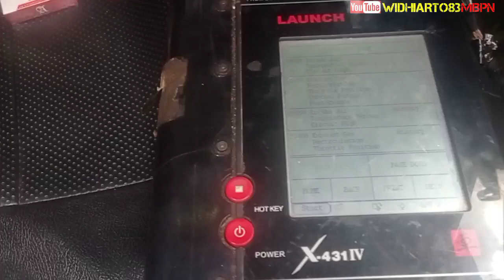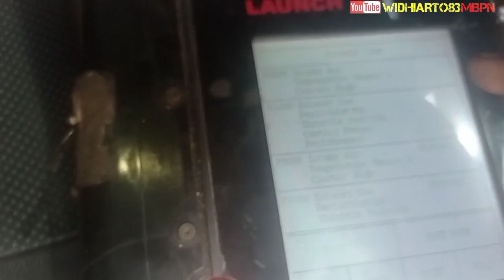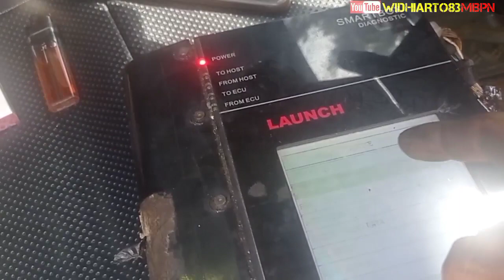Tutorial cara perbaikan dtc P0488 hilux diesel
cara perbaikan dtc p0488 toyota hilux